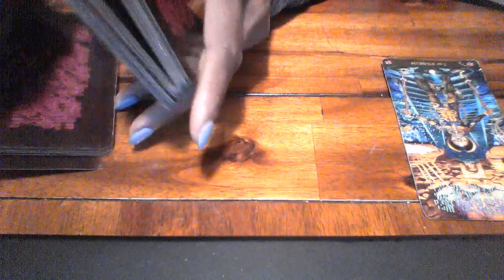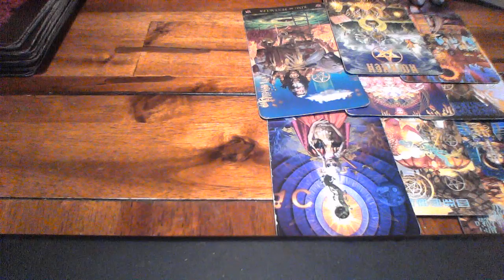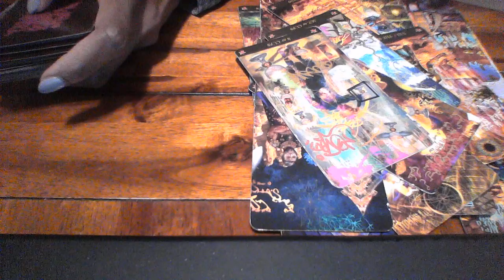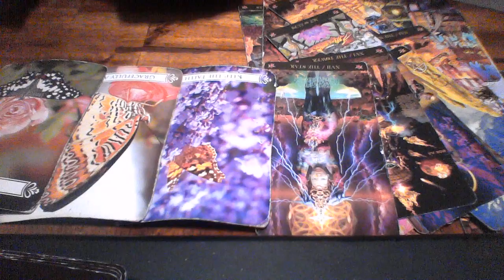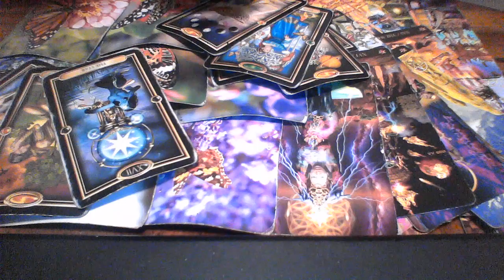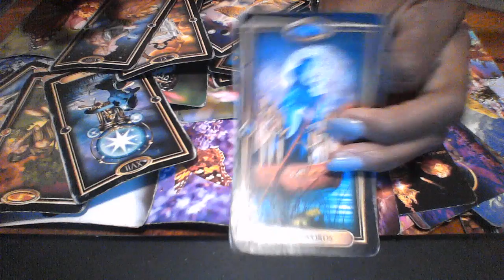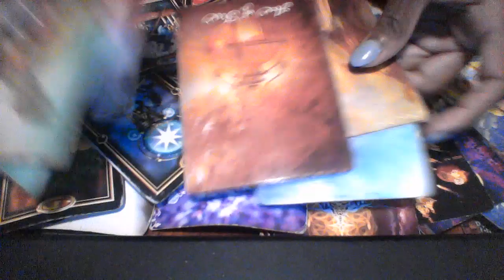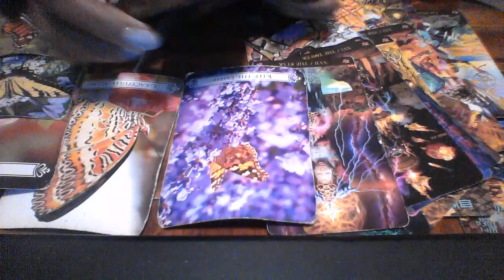AQUARIUS SEPT 2019 RANDOM READING THE STRUGGLE IS REAL WITHOUT YOU 😫😖